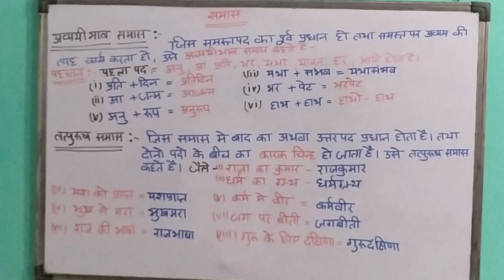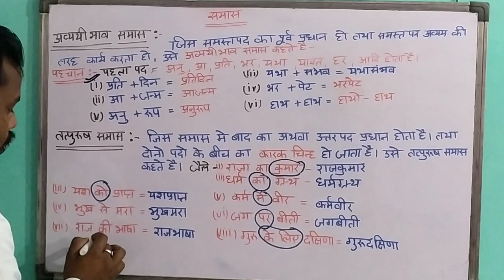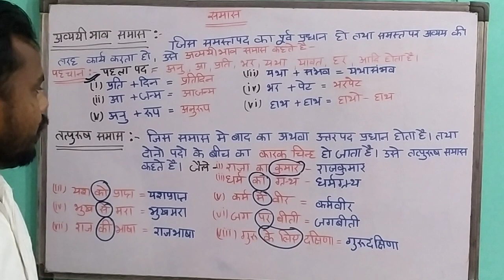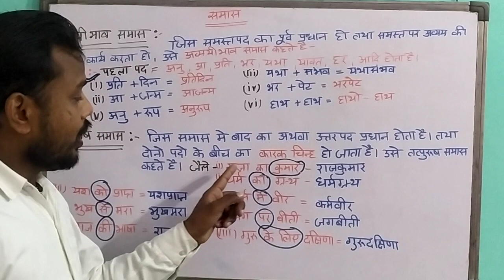समास आसानी से याद करे